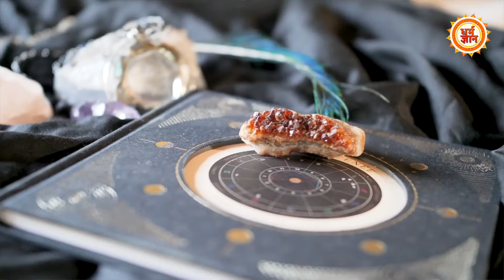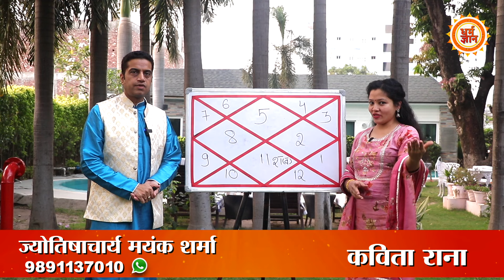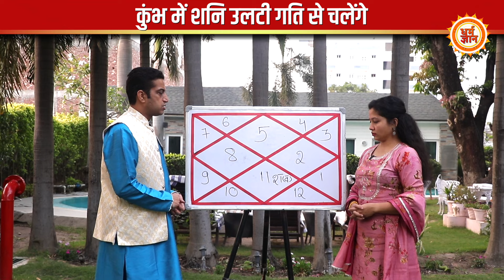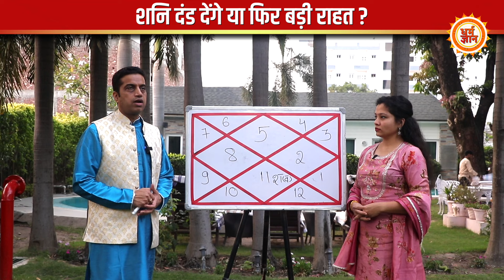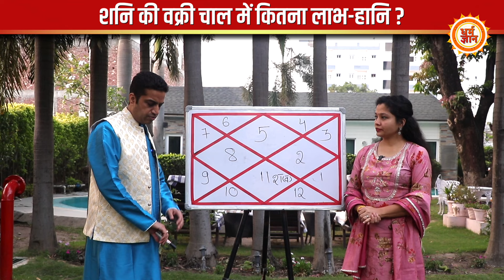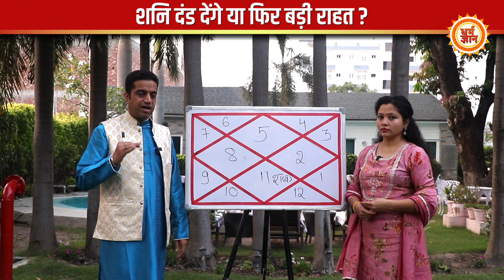Shani Vakri 2024 | कुंभ में Shani वक्री होकर Leo को क्या देंगे ? Mayank Sharma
ग्रह-चाल में 29 जून से कर्मफलदाता शनि वक्री होने जा रहा हैं, कुंभ में उलटी गति से जैसे ही चलना शुरु करेंगे, सिंह राशि को क्या कुछ देंगे ? 29 जून से 15 नवंबर तक शनि की तृतीय, पंचम और सप्तम दृष्टि में कितना लाभ और कितनी हानि हो सकती है, बता रहे हैं आचार्य मयंक शर्मा जी।